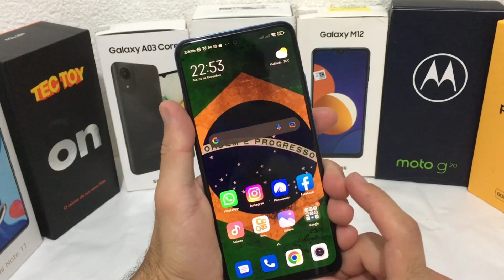ATIVAR / DESATIVAR E CONFIGURAR O FLASH - REDMI NOTE 11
Vou mostrar nesse vídeo como configurar o flash da câmera do redmi note 11